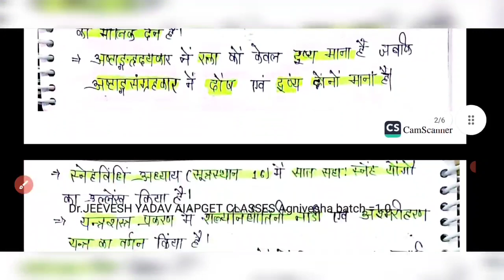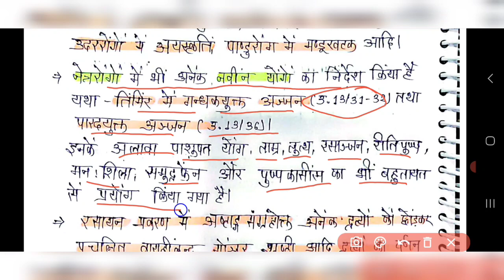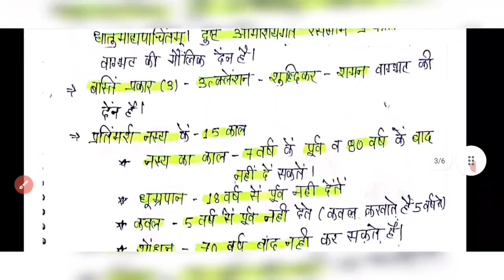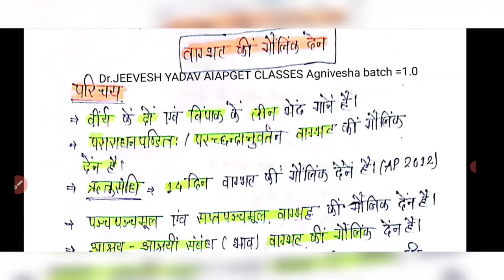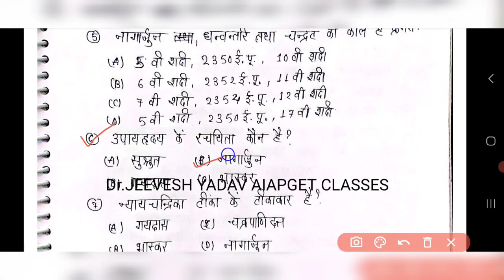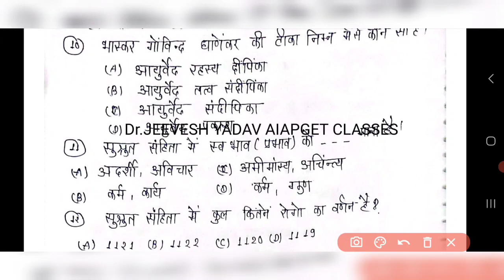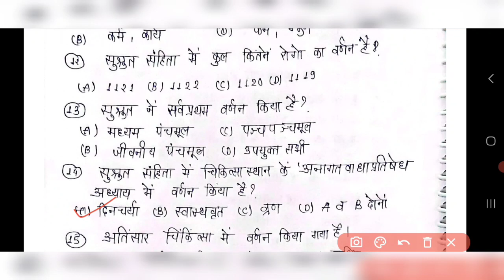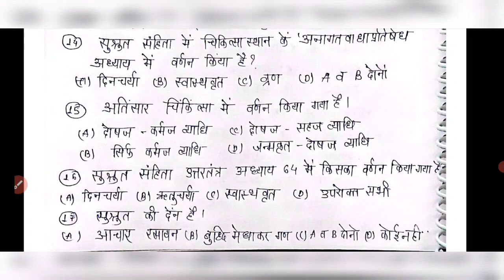ashtanga hridayam Introduction